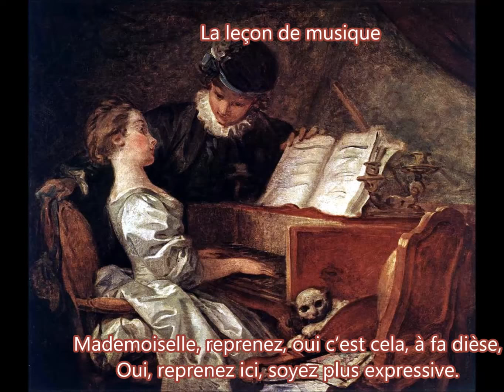La leçon de musique